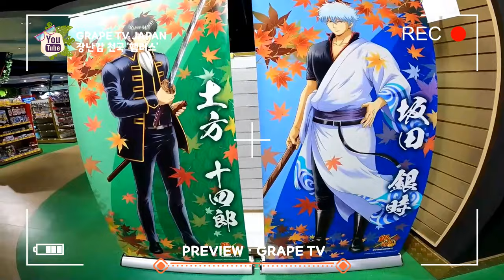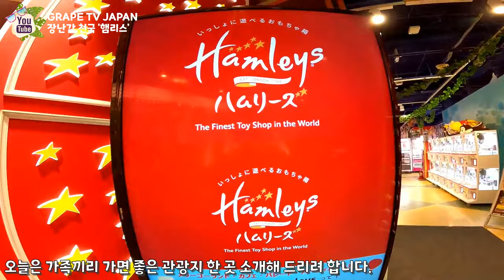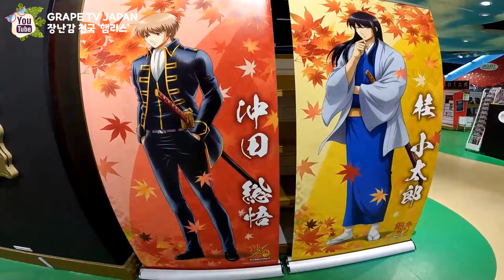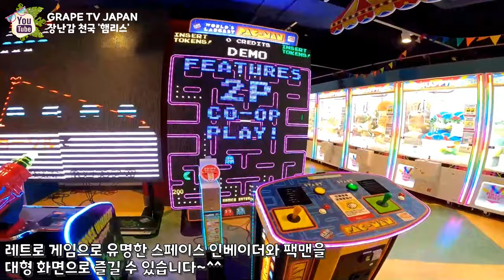🎮일본 장난감 천국 테마파크 햄리스를 소개해요 / 일본 현지 거주 한국인 일상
✈ 오늘은 일본에서 가족끼리 함께 가기에 아주 좋은 관광지인 햄리스 하카타 캐널시티점을 소개해
드리려고 합니다.

아무래도 아이들이 있는 가정에서는 아이들과 함께 여행을 할 때 이동거리에 제약을 많이 받게
될텐데요.

그러다 보니 유후인과 같이 한 곳에서 아예 머무르는 관광을 하는게 대부분일 것으로 사료됩니다.

하지만, 오늘 소개해 드리는 햄리스는 아이들이 좋아할만한 놀이기구, 게임, 장난감 등이
많이 구비되어 있어서 어른들 뿐만 아니라 아이들도 함께 즐길 수 있는 곳이구요.

더군다나 후쿠오카 하카타 캐널시티에 위치하고 있기 때문에 후쿠오카에 오면 어디에서든
멀지 않은 거리이기 때문에 쉽게 방문할 수 있는 지리적으로도 최적의 위치에 있는 곳입니다.

그리고 요즘같이 코로나로 인해서 아이들과 함께 일본 여행을 하는건 현실적으로 불가능하죠.
그래서 본 영상을 통해서 아이들과 함께 가족이 함께 랜선여행할 수 있는 기분을 낼 수 있었으면
하는 마음에 본 영상 촬영해 보았습니다.

그러면 일본 최고의 가족여행 장소인 햄리스 후쿠오카 하카타 캐널시티점으로
랜선여행 같이 떠나보실까요~^^

💛 햄리스 캐널시티 하카타점 정보 :
    1) 위치 : 〒812-0018 Fukuoka, Hakata Ward, Sumiyoshi, 1 Chome−2,  South Bldg. B1
    2) 이용가능 시간 : 10:00~21:00 (평일 주말 동일)